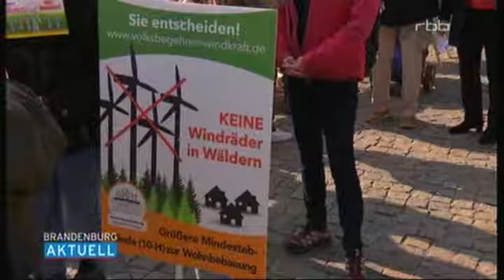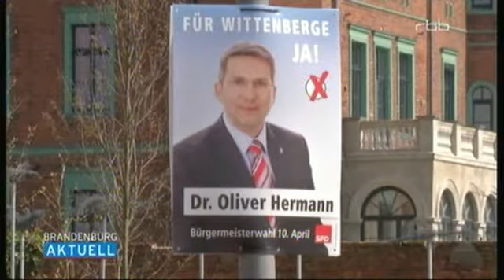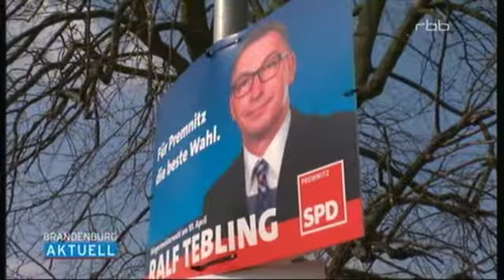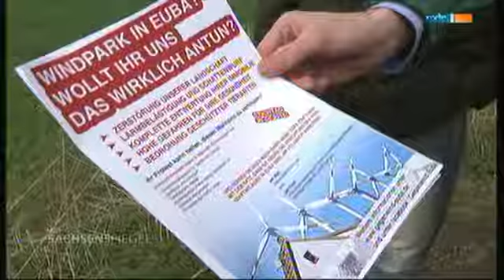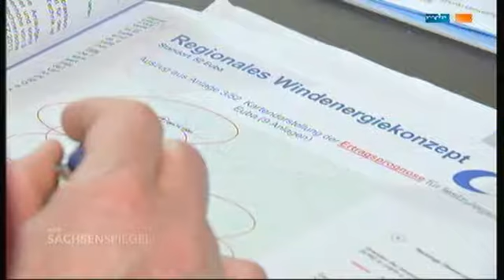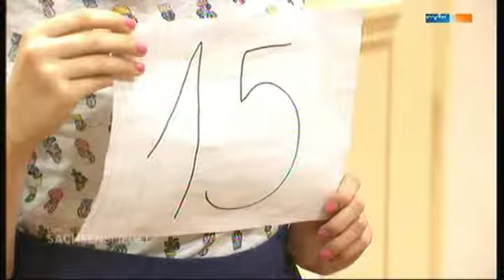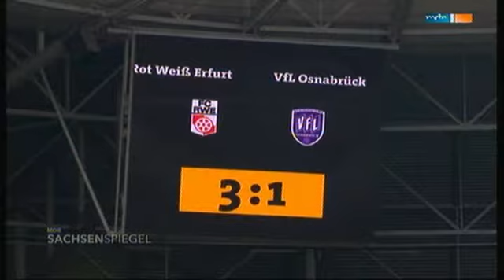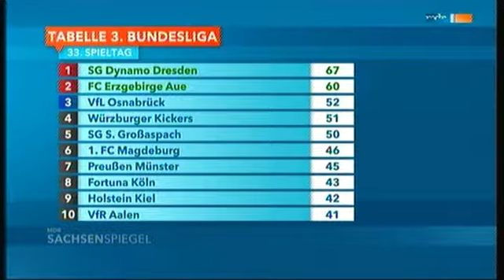rbb & Sachsenspiegel 09 04 2016